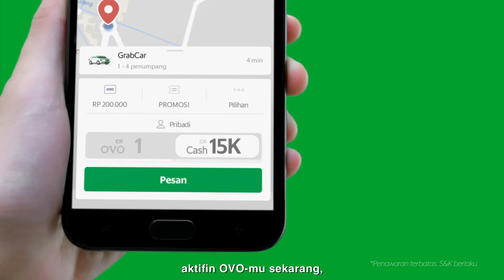Yakin Ini Cuma Gosip??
Udah denger gosip paling hot taun ini? Belum? Coba dengerin ibu-ibu komplek ini pada ngomongin apa biar kamu nggak ketinggalan gosip penting yang kamu bener-bener mesti banget tau!